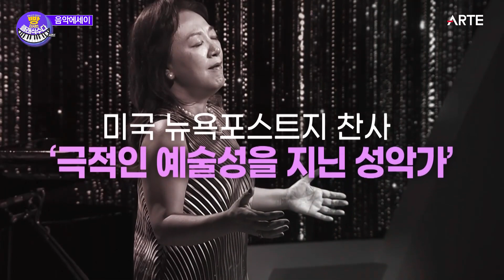[빵클 시즌2] 6회 음악에세이 : 김미순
신개념 클래식 토크쇼🎵
피아니스트 김용진의 빵 터지는 클래식 수다 [시즌 2] 6회

♪라이브 연주 감상
00:39 ┃ 조르다니 - 오 내 사랑
            Giuseppe Giordani - Caro Mio Ben
21:47 ┃ C.생상스 - 그대 음성에 내 마음 열리고 (오페라 '삼손과 데릴라'中)
            Camille Saint Saens -Mon coeur s'ouvre a'ta voix
27:52 ┃ G.로시니 - 방금 들린 그 음성 (오페라 '세빌리아의 이발사'中)
            Gioacchino Rossini - Una voce poco fa

[음악에세이]
‘최고급 성악가’ 美뉴욕타임즈 극찬
‘극적인 예술성을 지닌 성악가’ 美뉴욕포스트지 찬사
압도적인 연기와 뛰어난 연기로 무대를 사로잡는
메조 소프라노 김미순의 음악 이야기와 라이브 공연

*메조 소프라노 김미순
- 서울대학교 음대 학사
- 美줄리아드 음대 음악원 및 커티스 음악원 석사
- 美템플대 박사
- 샌프란시스코 오페라단 내 메롤라 프로그램과
  오페라 순회공연단 美 50여개 도시 공연
- 하버포드 대학, 브린모어 대학, 세인트 조세프 대학 초빙 교수
- 싱잉 시티, 리릭 페스트, 필라델피아 챔버 오케스트라와 연주 활동

⭐매주 화요일 오전 10시⭐

       모든 최신 클래식 공연을 즐기실 수 있습니다!

✅ 24시간 클래식 공연 라이브
      Classic itself! ❤ 한경arteTV!
      클래식 음악은 '한경 아르떼 티비'에서!

👉 Homepage 홈페이지 (ON-AIR 방송 편성 시간표 게시)

       Sky life(303)
       KT ollehTV(140)
       SK Btv(234)
       LG U+TV(230)
       LG 헬로비전(270)
       D' live(160)
       T broad(105)
       HCN(226)
       CMB(대전 59-2) 외

✅ 한경arteTV는 사업, 공연, 전시, 콘텐츠, 온라인, 모바일 등 외부 단체와 다양한 형태의 제휴가 가능합니다. 연주 단체나 아티스트가 본인의 공연을 방송하시기 희망하시는 경우, 아르떼 홀에서 직접 공연하거나 외부 공연을 중계차로 녹화 또는 생중계 방송으로 제작하여 송출해드립니다.

      T : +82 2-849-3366 (Seoul, Korea)